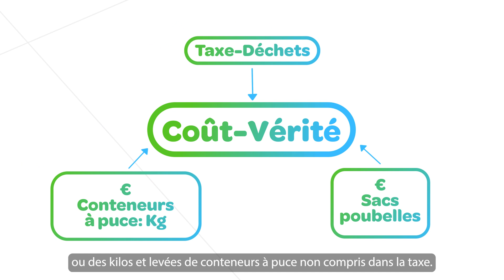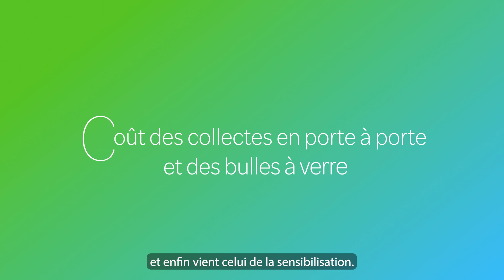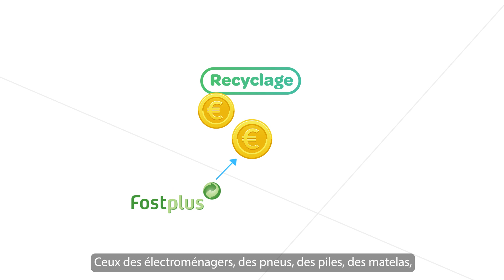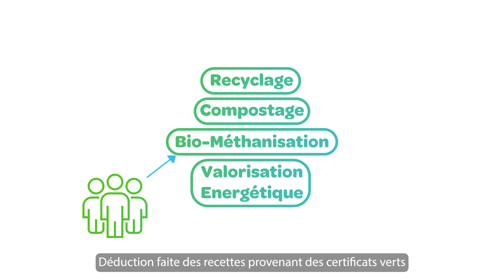Taxe déchets et coût vérité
On vous explique tout. Vidéo réalisée par l'InBW